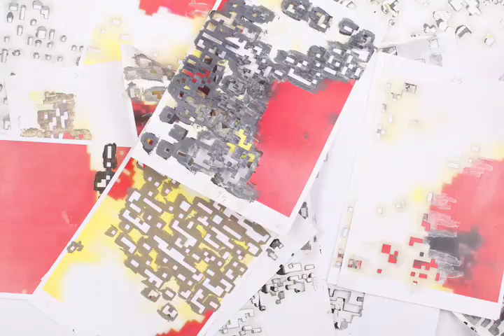pixel migration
short music  animation film by bartosz sikorski 2009